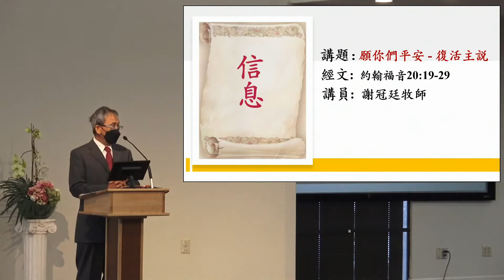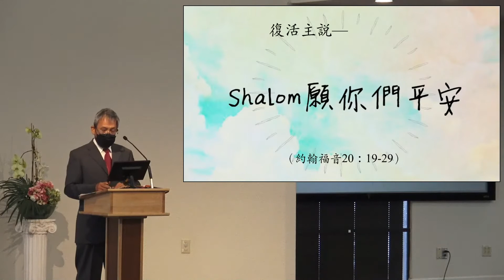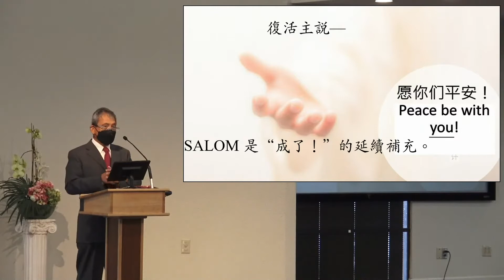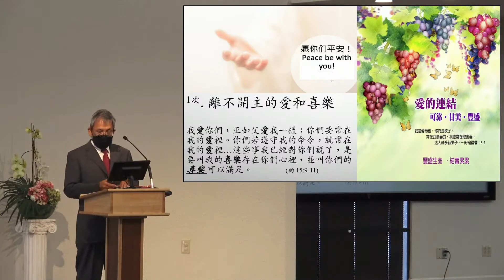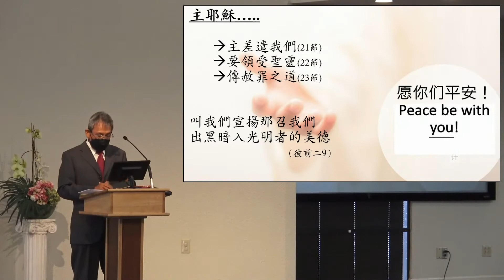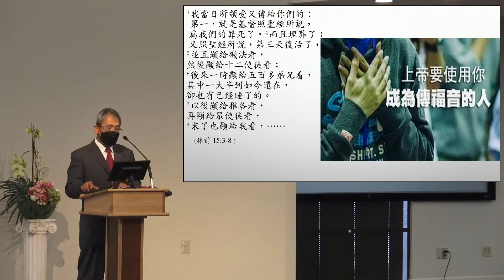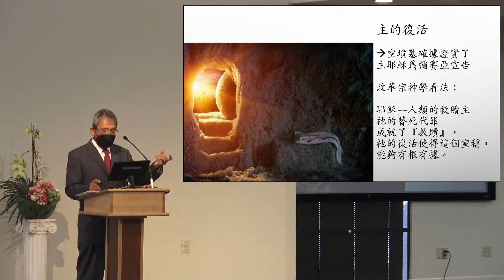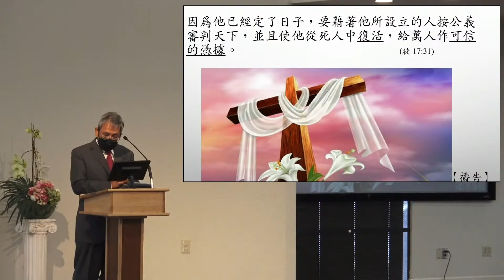願你們平安 - 復活主說(約翰福音 20:19-29) 謝冠廷牧師 基督之家第三家2022-4-17主日信息